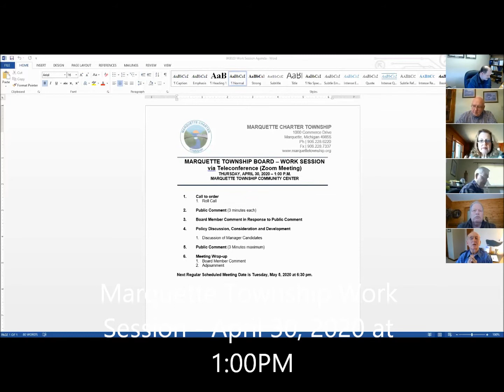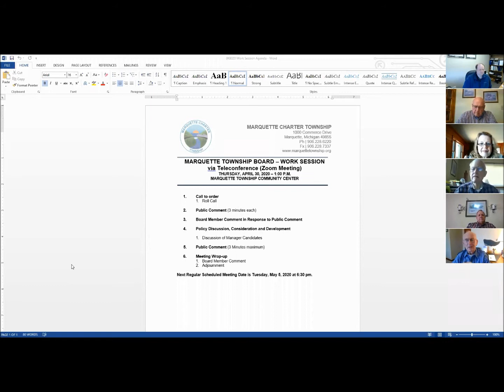Marquette Township Work Session - April 30, 2020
Marquette Township Work Session - April 30, 2020 - 1:00PM